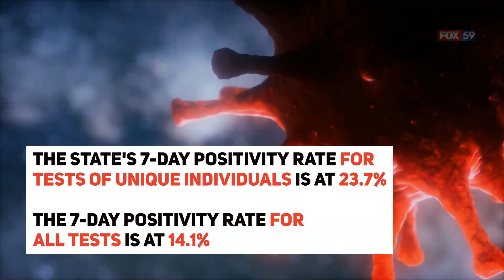Indiana announces 6,543 new coronavirus cases, 99 additional deaths